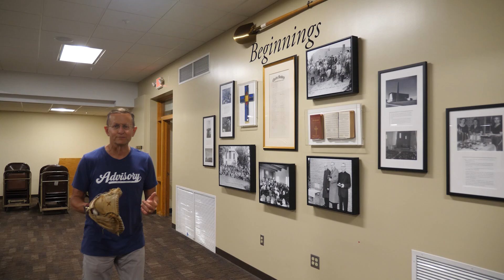July 28, 2024 Tenth Sunday After Pentecost - Still Got It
"Since this is my final midweek video for you, to talk about the life of the church... all that we share in ministry... it's going to be more of a retrospect, so I can share all the things that I'm going to remember about our beautiful 14 years together... and as you well know, I'm really just a preacher with a baseball disorder..."